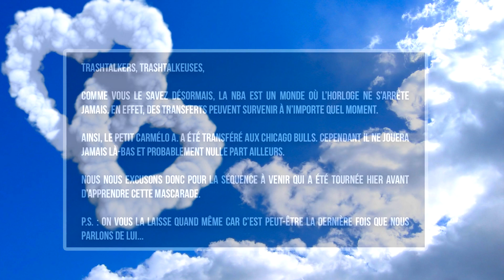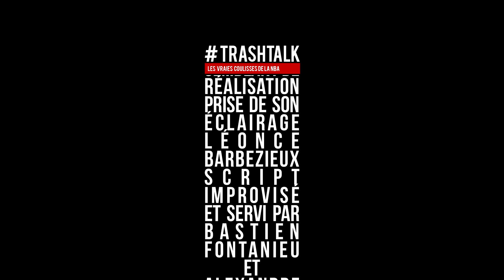NBA Trade Deadline 2019 : on fait le point sur toutes les équipes de l'Ouest !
La trade deadline approche à grands pas, c'est l'occasion idéale pour faire un peu de prospection sur toutes ces équipes qui vont ou ne vont pas du tout bouger le 7 février prochain. Alors, transferts ou pas transferts ?